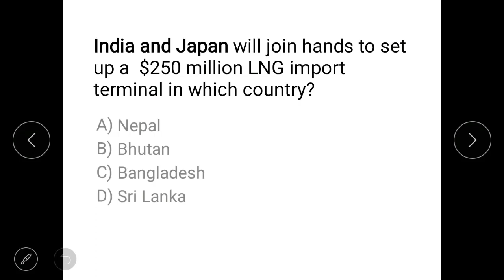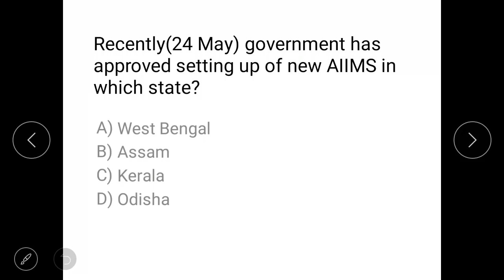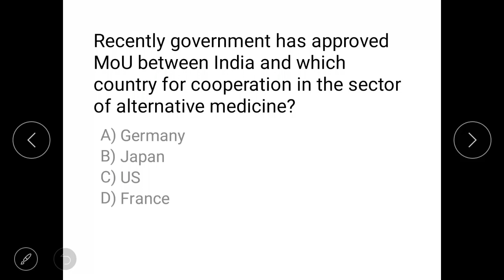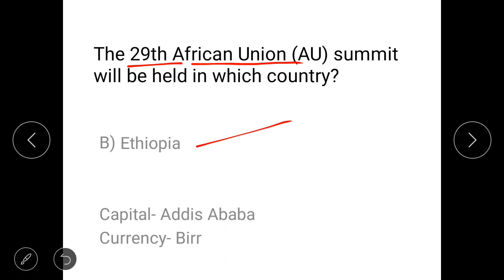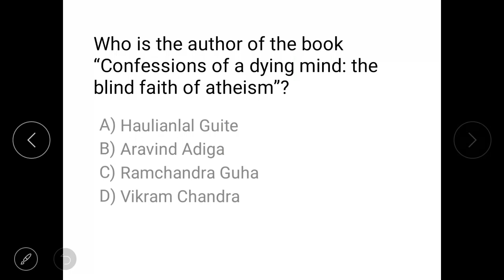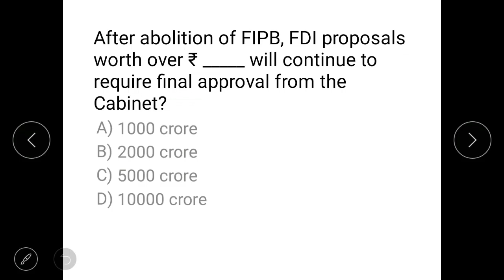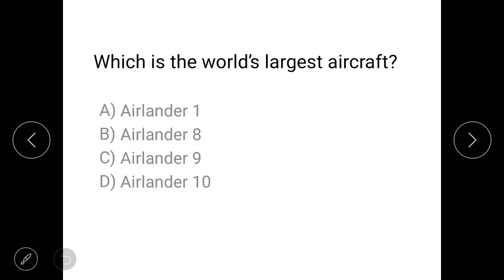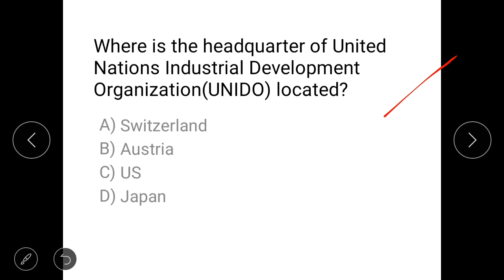CURRENT AFFAIRS||OF 24th MAY 2017||IN HINDI||IN ENGLISH||SSC||IBPS||SBI PO||BANKING EXAMS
In this video, You will find all the current affairs updates of 24th may 2017. For student's convenience video is made with the usage of english and hindi languages so all students can easily learn from video.

This Current affairs of 24th may 2017 video is useful for all competition exams like banking exams, ibps, sbi po, sbi clerk, ssc , railway,niacl,nicl, insurance companies exams and all other exams.

On this GK4 SUCCESS channel you will find daily current affairs videos so you can easily study current affairs daily.

 keep learning, keep growing .Best of luck.